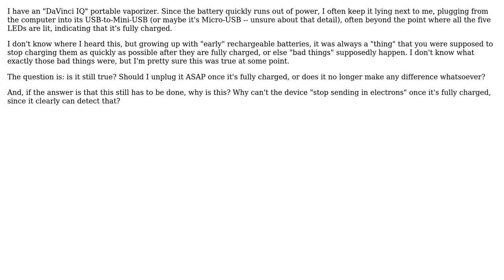Is it still a bad idea to keep modern electronics plugged into the charger cable for longer than...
Engineering: Is it still a bad idea to keep modern electronics plugged into the charger cable for longer than necessary?

With thanks & praise to God, and with thanks to the many people who have made this project possible! You are responsible for your own actions.